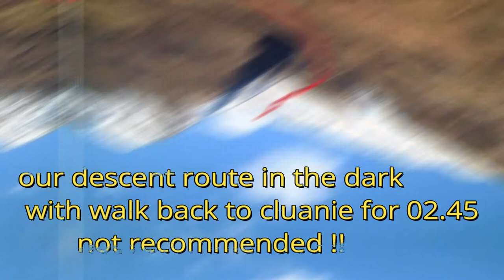CLIMBING THE MUNROS Sisters of Kintail 2002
good day Blast from the past late start and horrendous descent. missing out sgurr na saigheid (munro top) at end of the ridge west